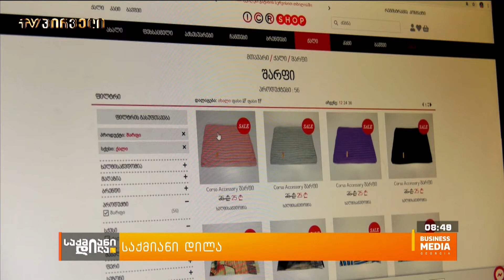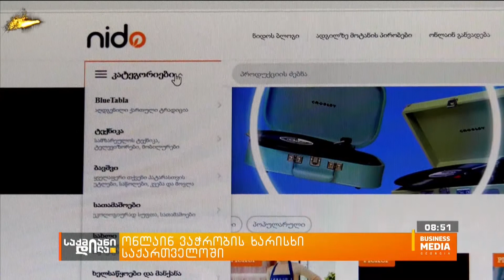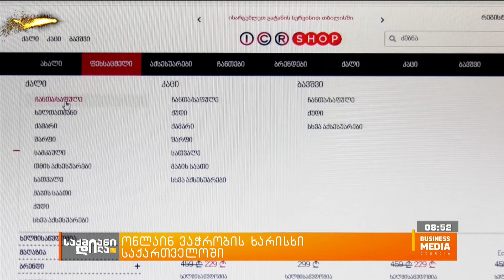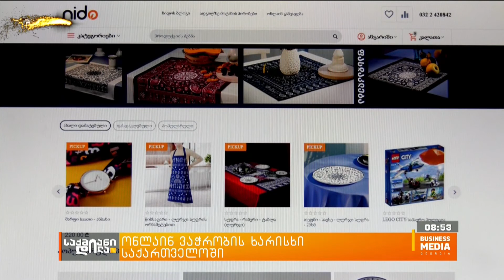ონლაინ ვაჭრობის ხარისხი საქართველოში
2020 წლის 21 მარტიდან დაწესებული საგანგებო მდგომარეობისა და სხვადასხვა შეზღუდვის ფონზე, საქართველოში მნიშვნელოვნად გააქტიურდა ელექტრონული კომერცია. შესასბამისად, ონლაინ ვაჭრობა ერთადერთ საშუალებად იცა, რომ მოსახლეობას დარჩისახლში რეგულაცია დაეცვა და არ გამოსულიყო გარეთ. სრულად იქომერსზე გადაწყობა ბევრი კომაპნიისთვის გამოწვევად იქცა და ამას პრემიერიც გამოეხმაურა, გახარიამ ონლაინ ვაჭრობის ხარისხის მიმართ უკმაყოფილება გამოთქვა.